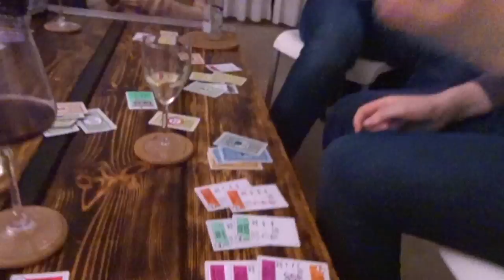Night of Comedy! 😂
Night of Comedy! We headed over to Jason's to hang out, Monopoly Deal is where its at! Comedy Mix in Vancouver is super funny, it was right before New Years so everyone was really good. There are points I was crying because I was laughing so hard.

Comedy Mix (Vancouver)
Headliner- Ivan Decker
Feature- Gavin Clarkson & Steev Letts
MC- Kevin Foxx